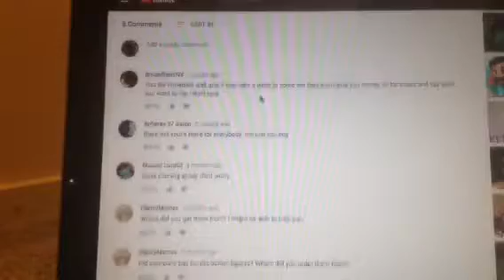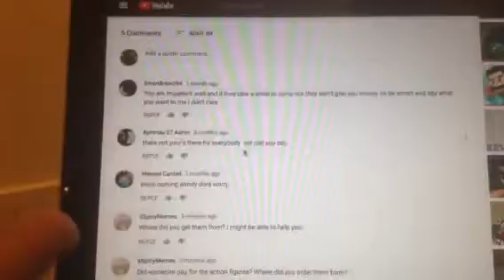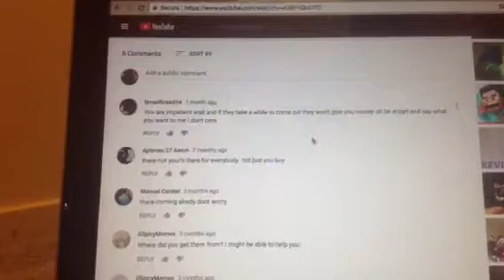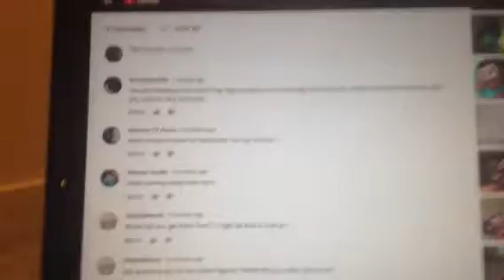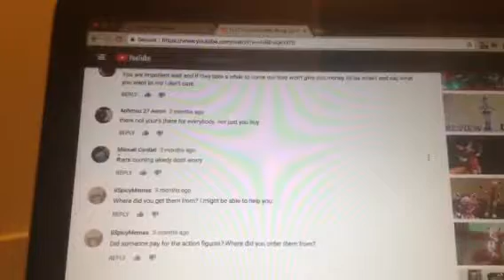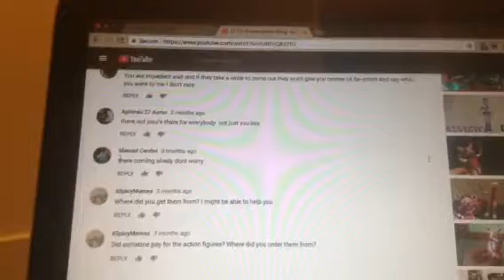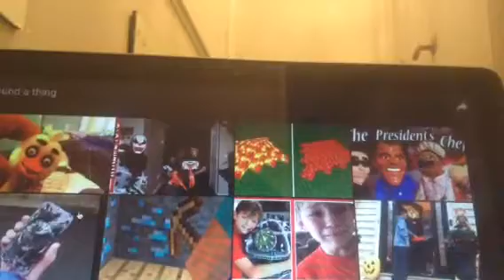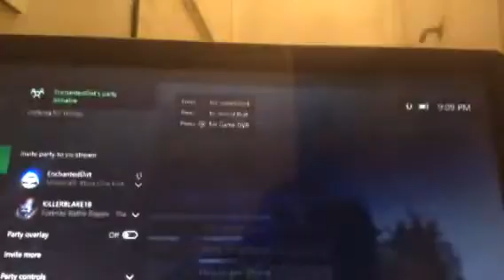Shout out to.........